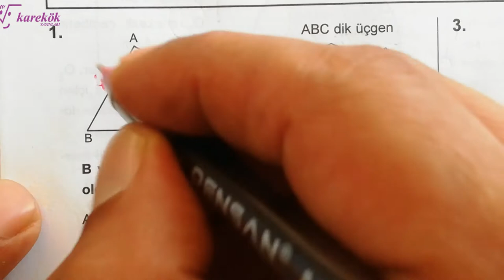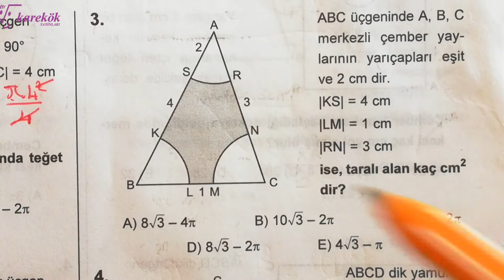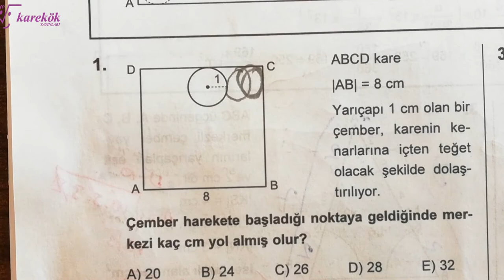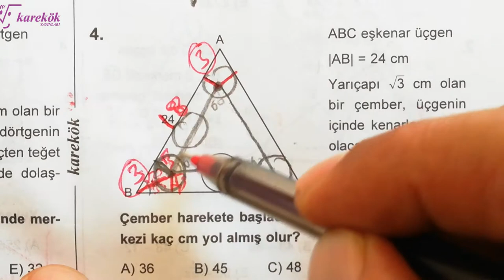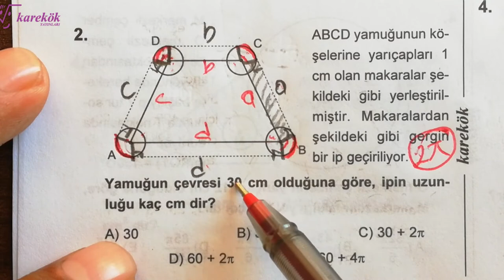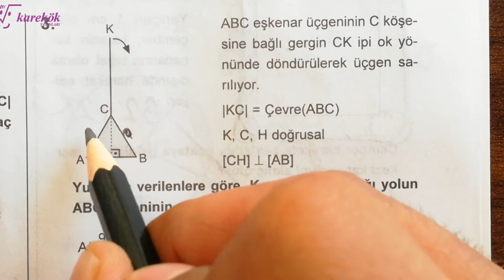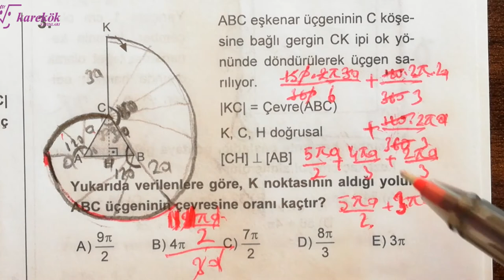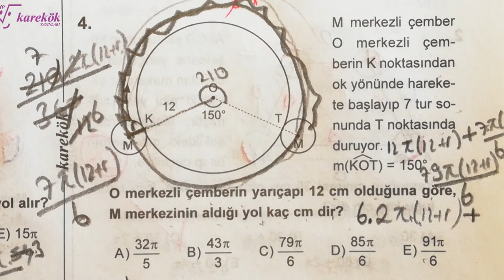DAİRE 13.14.15.16. KÖŞETAŞLARI MPS 2 TYT-AYT GEOMETRİ. SORU BANKASI | açıların çocuğu | 22. BÖLÜM